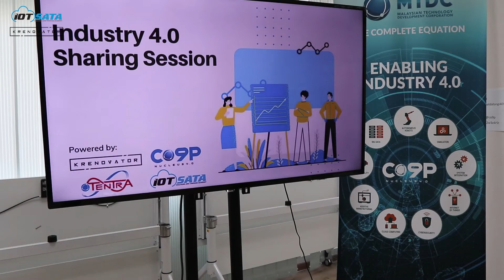Industry 4.0 Sharing Session Seminar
We were glad to share some of our experience in IR4.0 with many bright-minded people from the Malaysian SMEs, through our last IR4.0 seminar in order to raise awareness about the latest trends and advancements in the Malaysian industry. In collaboration with Krenovator and Malaysian Technology Development Corporation.

IoT Solution & Training Academy (IOT SATA) Sdn Bhd is a subsidiary company of Hadi Ventures Sdn Bhd (HVSB) that expertise in designing technical courses primarily in cloud automation training tools to improvise, enhance and manage current organizational IT structure.

IOT SATA not only provides IoT training program but we also provide an Industry 4.0 design, development, commissioning, consultancy and training to industries, enterprises and technical institutions which covers Programmable Logic Controller (PLC), Human Machine Interface (HMI), Distributed Control System (DCS), Supervisory Control and Data Acquisition (SCADA) System, Internet of Things (IoT), Industrial Internet of Things (IIoT), Big Data (BD), Artificial Intelligence (AI) and Cloud Services (CS).

As the Internet of Things (IoT) gets more pervasive, we are looking at new possibilities on how the technology can be leveraged for greater business impact.